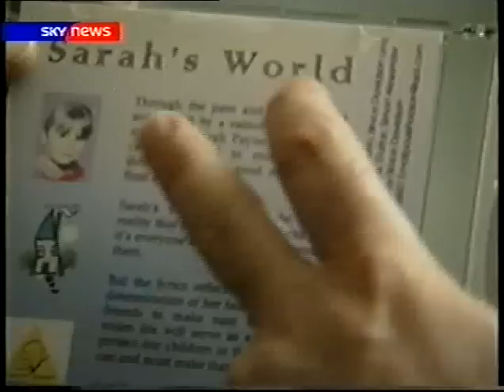SONG FOR SARAH PAYNE AND SARAHS LAW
Sarah's World expresses the awful reality that our children are at risk and it's everyones responsibility to protect them. But the lyrics reflect most of all the determination of her family and many friends to make sure that Sarah's stolen life will serve as a catalyst to protect our children in the future. We can and must make that happen. God bless you Sarah - Mark Scott.

In 2002, the late uncle of the murdered schoolgirl Sarah Payne, Paul Williams, approached Mark Scott with a request from the Payne family to write a song for Sarah. A father himself, it was no easy task to create a song that dealt with such a shocking event. Over a period of months, Mark got close to Paul and was able to absorb the emotions surrounding the family. In his words and music he has truly captured the spirit of an innocent girl and the mother's battle to push for a new law, similar to Megan's Law, called Sarah's Law. His creation is aptly named 'Sarah's World' and the video can now be seen and heard on this site. It has touched the souls of those who have heard it, "it raises the hairs on the back of your neck" is a common response. Her uncle Paul Williams said: "We want to make children aware of the dangers and we believe the best way to reach them is through music." Sarah's parents Sara and Michael came up with the idea and Paul approached Mark to write the song. Mark Scott, said, "The song not only serves as a tribute to Sarah's life but also helps communicate the need for us all to be aware of the dangers that exist. It wasn't an easy task to create a song that deals with such a sensitive subject matter."

Eight-year-old Sarah was grabbed from near her grandparents' home at Kingston Gorse, near Worthing, in July 2000. Paedophile Roy Whiting is serving life for her kidnap and murder. Mr Hodson said, "Every parent should listen to Sarah's World. A line from the song reads: "So don't forget why we should try for the futures of our kind, don't let them hide, don't let them cry." In all of his songs his lyrics truly reflect the real issues of life - the real issues that affect everyone. Please DOWNLOAD Sarah's World FREE and play whenever you can - no record company we approached would encourage the promotion of the songs due to the sensitivity of the subject matter. Please let Sarah's World speak for itself for the sake of all our children and keep us all aware of the danger paedophiles present.

Through the pain and the enormous sorrow felt by a nation following the murders of Sarah Payne, Holly Wells, Jessica Chapman, Amanda Dowler and and so many other children, should urge us all to remember that through the horror and pain, good must be the final victor. Sarah's World and A song for our children expresses the awful reality that our children are at risk and it's every ones responsibility to protect them. Let's make sure that these stolen lives serve as a catalyst to protect our children in the future. We can and must make that happen. The time has arrived for a nation to seriously debate the security and protection of our children. The damage to our innocents can no longer be tolerated; we must take 'Legitimate' steps to create a safe environment for the future of our kind.